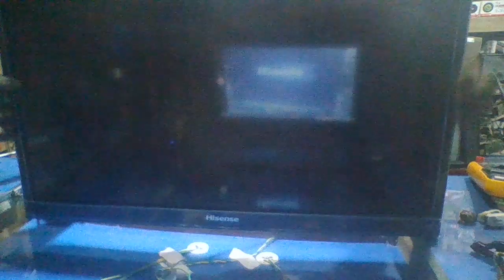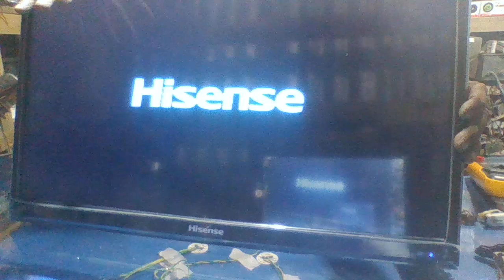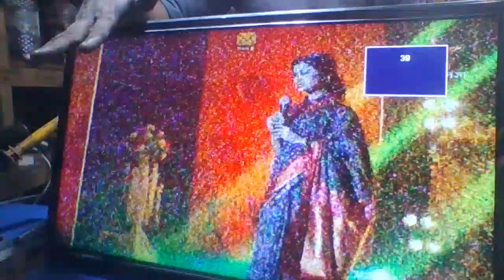188how to fix hisencs led tv deat, pawor smps short problem repair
আপনার এলাকায়  smart led tv crt টিভি মেরামত পরিষেবা খুঁজছেন? সামনে তাকিও/
@Seew TT BD সেরা
আপনার ঘরের  smart led tv  টিভি মেরামতের সমস্ত প্রয়োজনের জন্য যাওয়ার জায়গা। আমরা আপনার সিআরটি টিভিকে নতুনের মতো কাজ করতে দেব!